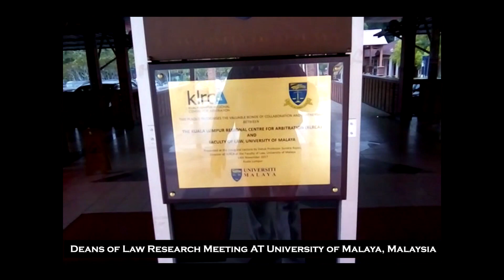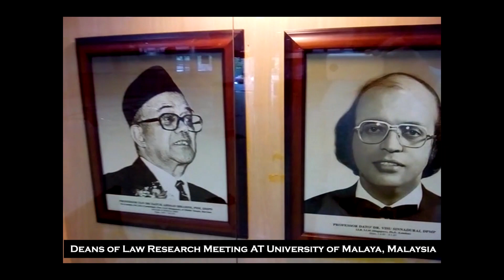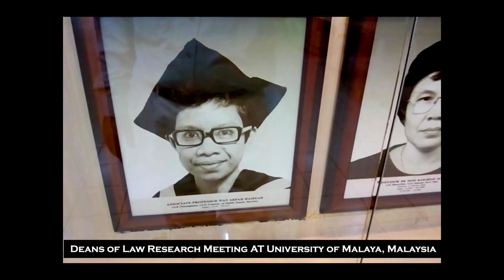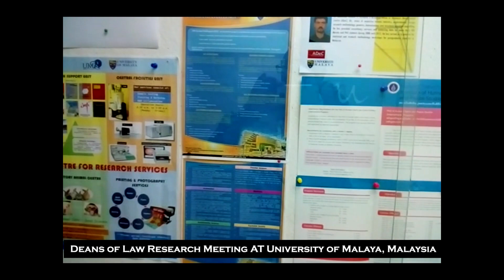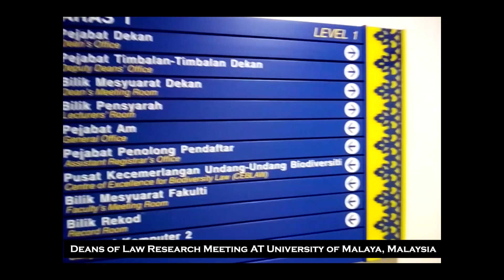Research Meeting | Deans of Law of Malaysia and Pakistan | University of Malaya.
Senior Professor Dr. Rukhsar Ahmed holds PhD, LLM, LLB, MBA and B.Com from University of Karachi, Certified Post-Doctorate from University of Edinburgh, Scotland and Harvard Law School, Harvard University, USA.

Higher Education Commission Pakistan nominated Dr. Rukhsar Ahmed for the Dean and Vice Chancellor training in Leadership at University of Glasgow, Scotland, UK.

Currently he is the Founding Dean of SZAB University of Law, and Former Dean of Faculty of Management, Business Administration and Commerce at public sector SMI University (SMIU), Karachi, has also performed from December 23-30, 2014 as Acting Vice Chancellor.

He has around three decades of experience in Corporate, Academia, Research and Law. Author of more than 100 publications including 15 Books and performing honorary editorial services to International Index Journals. HEC Approved PhD supervisor and Approved Resource Person of Higher Education Commission, Pakistan since 2012.

Rukhsar Ahmed has honored to be Professor and Dean in 6 different universities including above. Professor and Dean, Faculty of Business Administration in Preston University, Karachi, Professor and Dean Faculty of Business Administration in Indus University, Professor and Dean Faculty of Law in DIHE. Professor and Director, Baqai Medical University.

He started teaching/writing as Lecturer/journalist and as an advocate in early 1990 (3 decades) and Professor since 2000 (2 decades), In SZABUL served as member of Syndicate, Dean, Director QEC, Chairman Doctoral Research Committee, Chairman “Organizing committee of International Legal Education Conference 2015.

Life-Time Membership of Post-Doctoral Research Society UK in 2016,

Certified from British Film Institute, London in 2016.

Research Exchange with Prof. Dr. W. Indra Nanayakkara, Dean, Faculty of Law, University of Colombo, Sri Lanka in 2017,

Attended conference chaired by Dr. Hiram Ting Research Society, Malaysia in June 2018,

Research Meeting with Prof. Dr. Johan Shamsuddin Dean Law, University of Malaya, Kuala-Lampur, Malaysia in Dec 2018,

Research collaboration with Prof. Dr. Abdelghani Mehailia, Canadian University Dubai, UAE in June 26, 2019.

Presented Research Paper at 10th GCBSS Penang, Malaysia on December 7, 2019.

He had taught in several PhD programs and supervised Fifteen PhD thesis and supervising PhD students in HR, Law, Islamic Finance, Business and Media Studies.